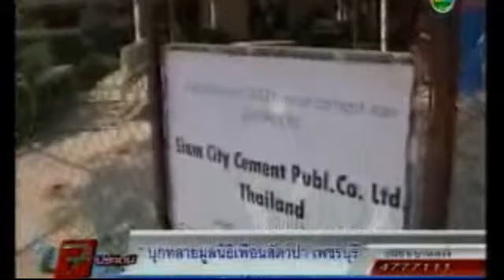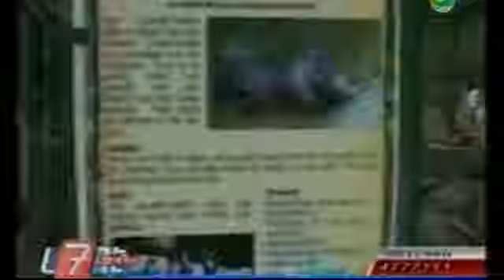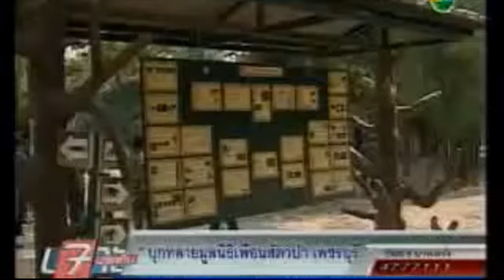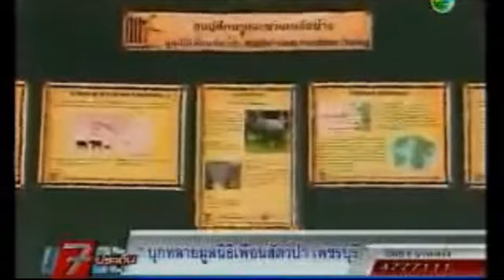จนท ทลายมูลนิธิเพื่อนสัตว์ป่าเจอ ทอมดันดี กร่างขวางอ้างเป็นคนของสำนักนายก@CH7200255